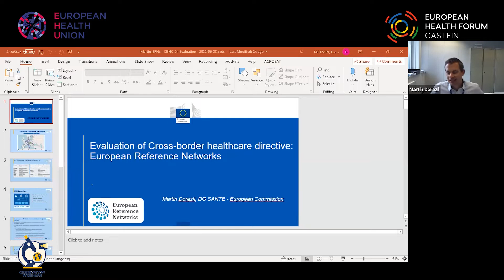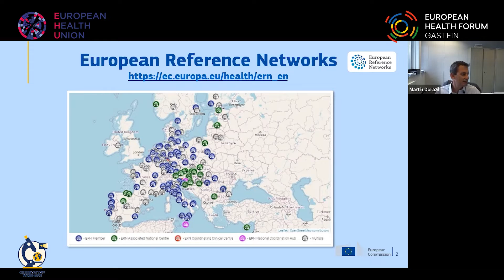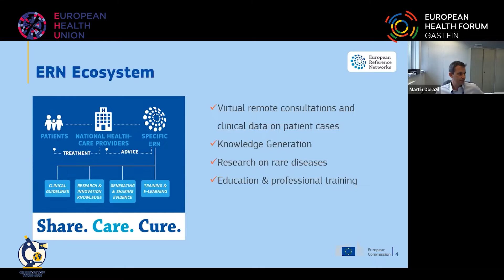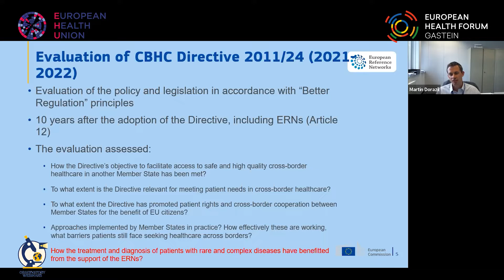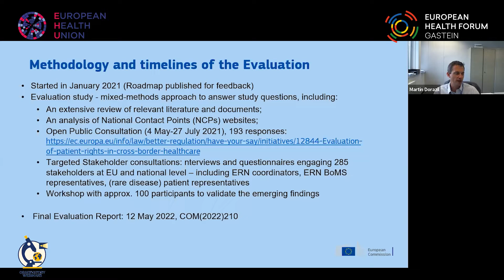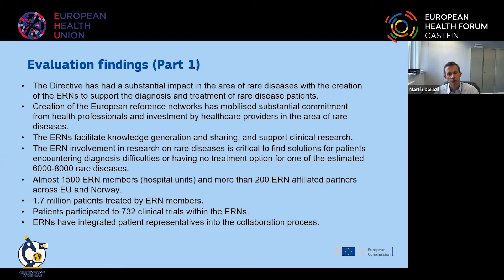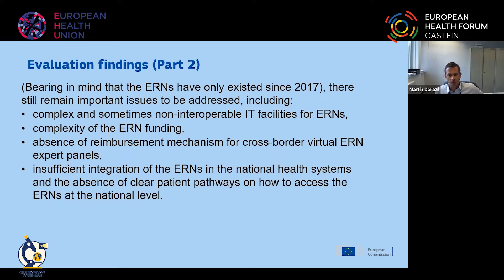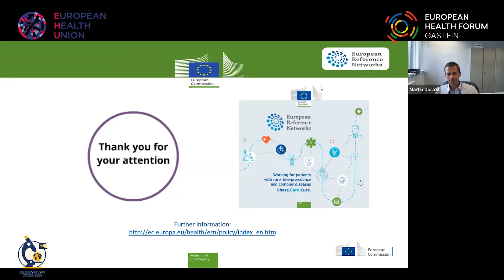Strengthening European Reference Networks: ensuring optimal care for all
European Reference Networks (ERNs) aim to optimise care for patients with complex or rare diseases and conditions that require highly specialised treatment, by facilitating discussion among providers in different European countries and bundling knowledge and resources. The first ERNs were launched in 2017, involving more than 900 highly specialised healthcare units from over 300 hospitals in 26 EU countries.

The first years of experience have shown that ERNs have succeeded in strengthening cross-border collaboration, involving patients in their activities and pooling expert knowledge. At the same time, more could be done to increase disease coverage, reduce administrative burden and the uneven representation of participating countries, plus to secure sufficient funding and integration in national healthcare systems.

The EU4Health programme reiterates a strong, shared commitment to addressing chronic diseases, including the potential to extend the scope of ERNs to other complex communicable and non-communicable diseases. How can we build on the successes of the ERN model to ensure best possible care for patients with rare diseases in a post-pandemic world? Is the ERN model the way forward for service delivery in a stronger European Health Union?

This is the third installment in a series of webinars on the European Health Union initiative, aiming at advancing the European Health Union beyond crisis preparedness and adding value for societies and citizens. The webinars are jointly organised by the European Observatory on Health Systems and Policies, and, the European Health Forum Gastein (EHFG).